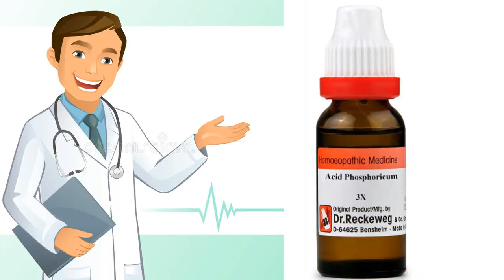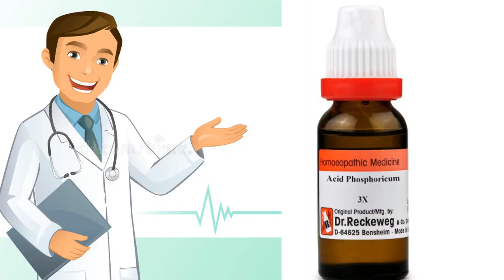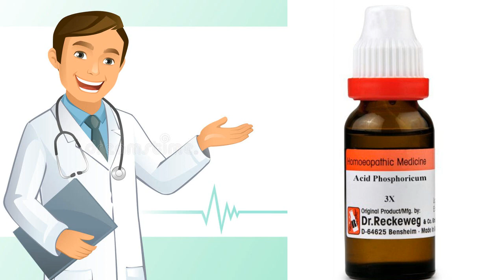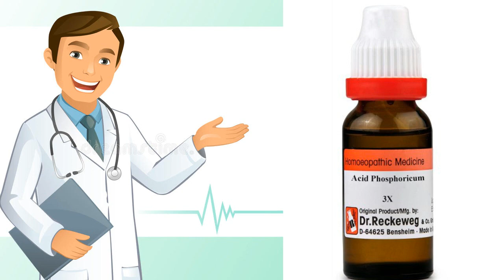Acid Phosphoricum 3X ll Symptoms Benefits & use ll Dr Asad Abbas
Asalam o Alikum i am Dr Asad Abbas Naqvi.This channel is all about health,topics related to health.Homoeopathy Treatment.# Acid Phosphoricum 3X ll Symptoms Benefits & use ll Dr Asad Abbas# Acid phos 3x uses and benefits,acid phos homeopathic medicine symptoms and best uses in mental symptoms,diabetes,,hair problem and Poshida Amraz peoblems # .